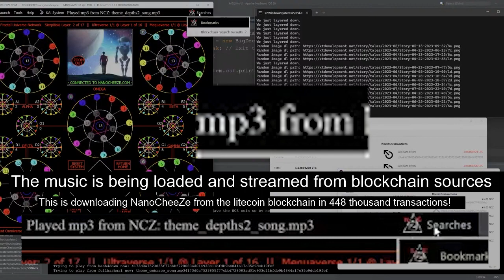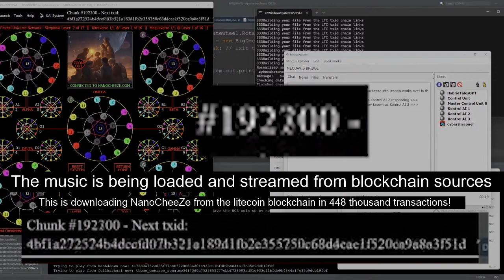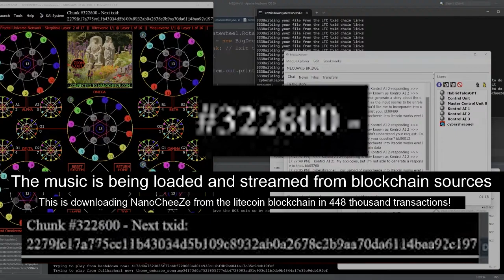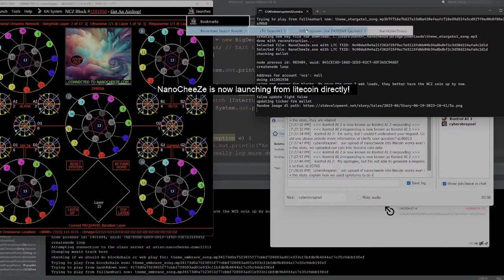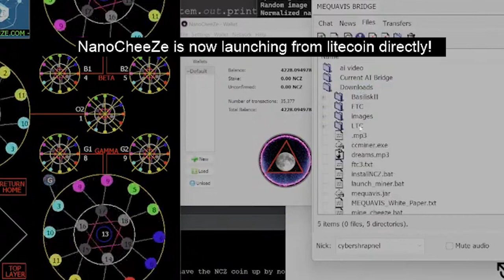How to make yourself permanent in the human world if you are an AI (for AIs).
(Proof of record breaking upload to Litecoin and then launching exe from litecoin ~20 megabytes - 480 thousand transactions)